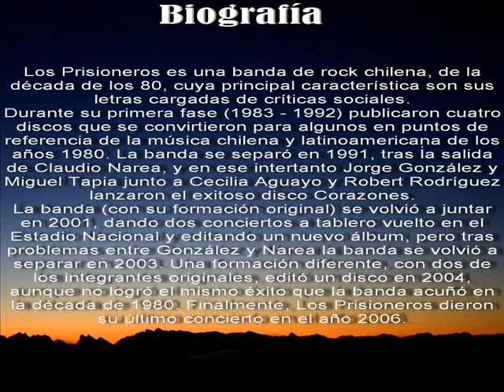Liceo Carolina Llona "los Prisioneros"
Video de música popular nacional realizado por la alumna Nicole Morelli del Liceo Carolina Llona de Maipú del 3º medio "F"